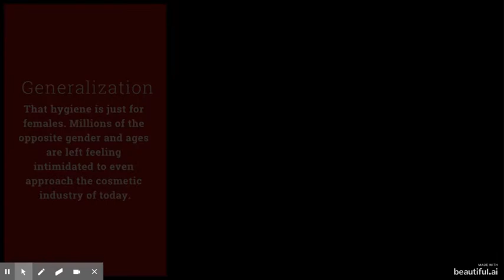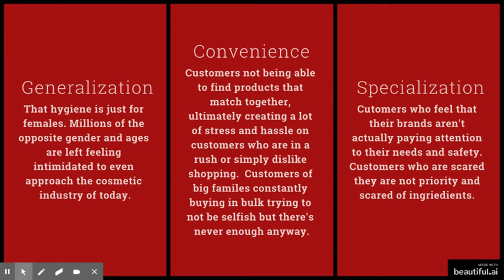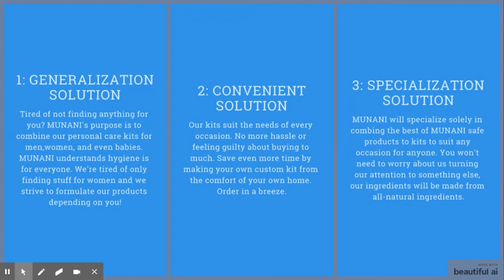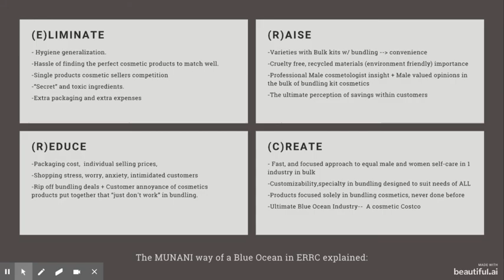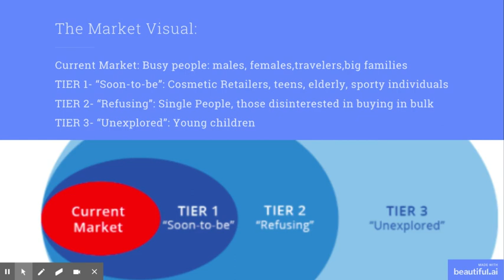MUNANImpv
Christine Masaquiza